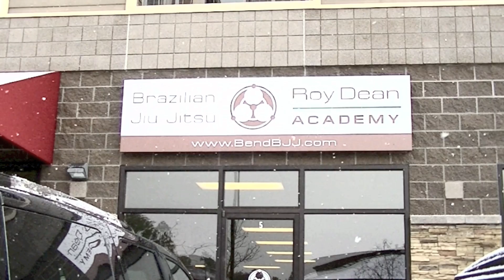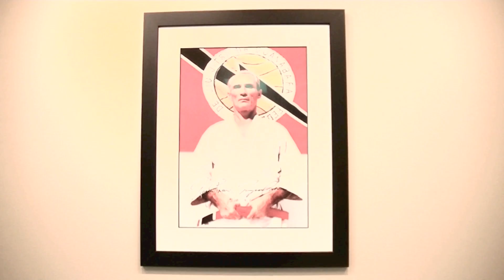Marcos "Yemaso" Torregrosa BJJ Seminar at Roy Dean Academy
Produced by BJJGrappling.com.  Brazilian Jiu-Jitsu Seminar with Marcos "Yemaso" Torregrosa at Roy Dean's Academy in Bend, Oregon.